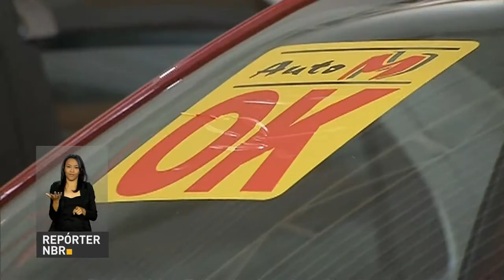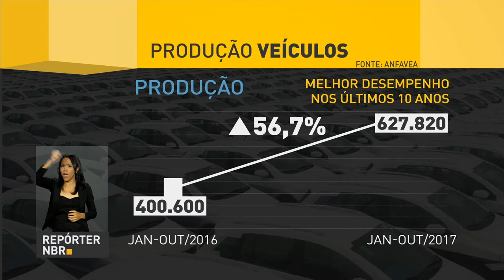Venda de veículos novos cresce quase 30% em 2017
REPÓRTER NBR - 8.11.17: A queda da inflação e dos juros refletem no setor automotivo. De janeiro a outubro, as vendas de carros novos cresceram quase 30 por cento. E a expectativa é de um aumento ainda maior até o final do ano.